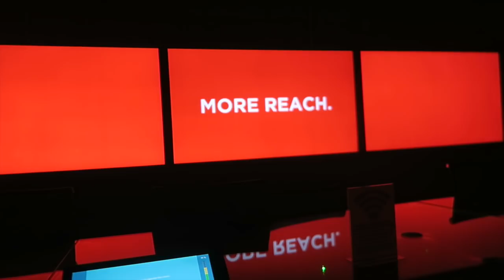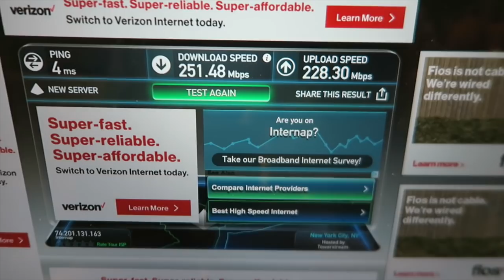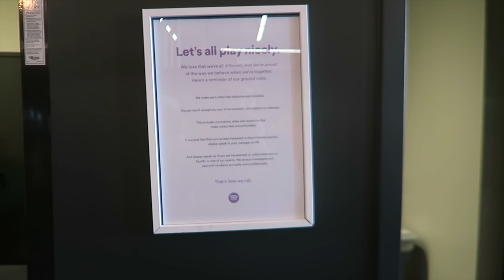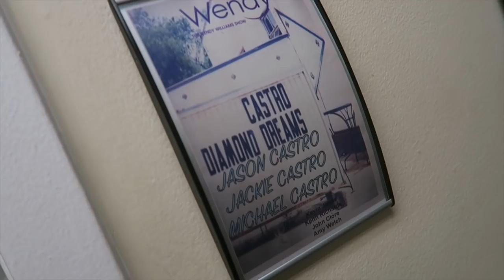SPOTIFY, IHEARTRADIO, WENDY WILLIAMS - NYC TRIP!! - VLOG 251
In this vlog we (Castro) go to NYC to visit Spotify, Iheartradio, and perform on the Wendy Williams show!